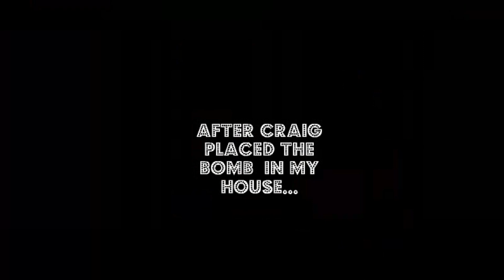Craig Ruins my 16th and @RobloxandNascarfan 22nd Birthday by Blowing Up My House/Grounded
Happy 16th birthday to me ig :/
And happy 22nd birthday to @RobloxandNascarfan (VideoGamePlayer7000)